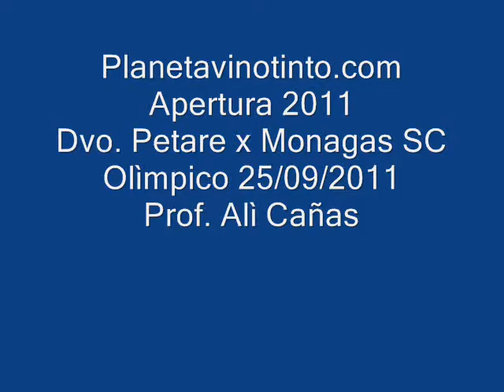Prof. Alì Cañas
Apertura 2011
Olìmpico UCV
DVo. Petare x MOnagas SC